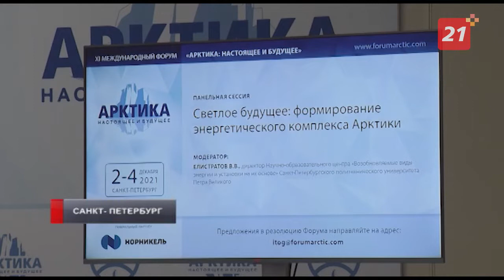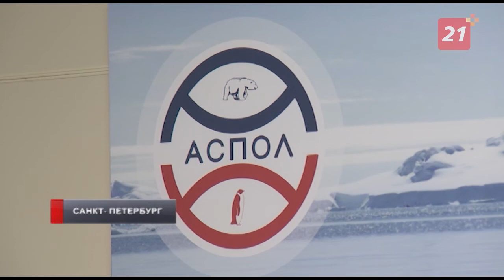Мурманская область приняла участие в международном форуме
На международном форуме «Арктика: настоящее и будущее» в Санкт-Петербурге работает представительная делегация Мурманской области. На разных площадках эксперты со всей России и 15 иностранных государств обсуждают проблемы исследования высоких широт, ликвидации накопленного экологического ущерба, развития транспорта, связи, энергетики и образования.